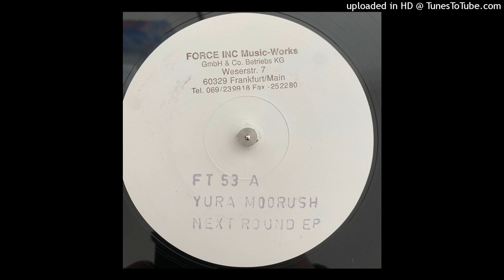Yura Moorush - Nique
Force Tracks 2003